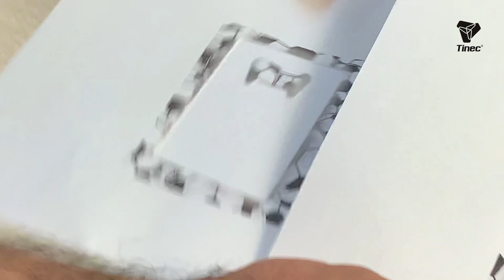Descubre como sublimar un Destapador por ambas caras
Ciertos productos poseen recubrimiento de polímero por ambas caras. Te invitamos a ver este video para que José Luis Esquivel te explique como sublimar esas caras en un Destapador, y acerca de los cuidados que debes tener a la hora de hacer la transferencia para que la tinta no manche tu máquina.

Recuerda que tu crecimiento laboral tiene mucho que ver con el entendimiento que tengas de todos los aspectos involucrados a la hora de hacer tu trabajo, Más conocimiento te hará mejor profesional sin duda alguna.

Visita la sección “Donde Comprar” en tinec.com, y así poder ayudarte en la adquisición de estos productos. Escríbenos al correo para mas información, recuerda colocar el País desde donde escribes y tu número de teléfono”completo”, con código de área, para poder asistirte mejor.